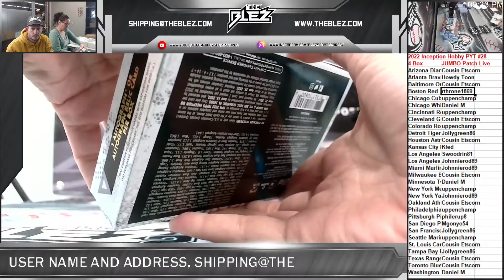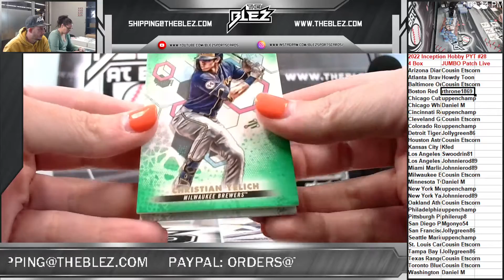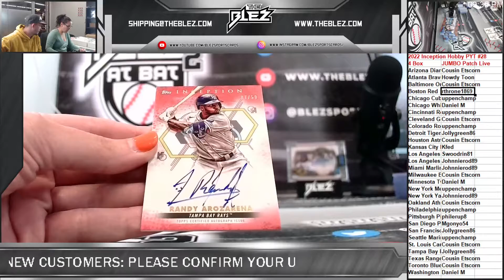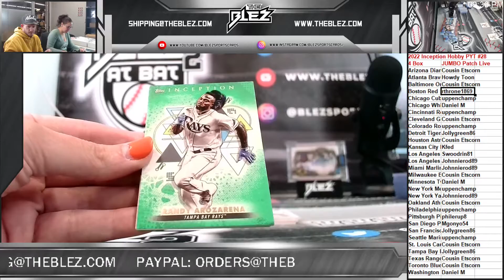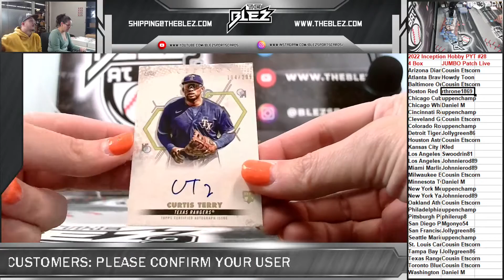2022 Inception Hobby 4 Box PYT #28